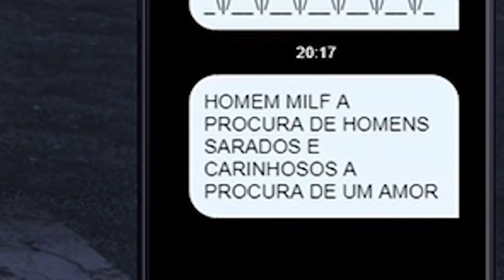NOVAS AMIZADES! - LAS AVENTURAS DE JAVIER BUENAS ONDAS (Episódio 2)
Javier não está fazendo boas amizades.

ACESSE KABUM!